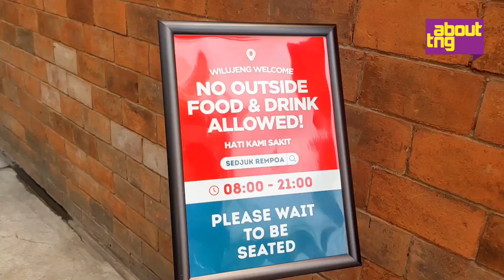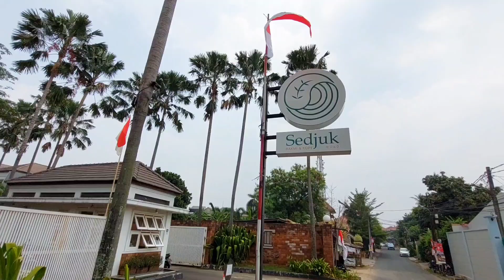Sedjuk Bakmi dan Kopi di Tangsel Tawarkan Suasana Nyaman, Cocok untuk Santai dan Kumpul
Definisi tempat ternyaman buat menikmati akhir pekan makan dan santai bersama keluarga dan teman-teman, kamu bisa berkunjung ke Sedjuk Bakmi dan Kopi, yang salah satu cabangnya ada di Rempoa, Ciputat Timur, Tangerang Selatan.

Bikin salfok karena tempatnya seluas itu, terdiri dari area outdoor, indoor lantai 1 dan indoor lantai 2 dengan dekorasi modern.

Setiap harinya ramai dikunjungi saat jam makan siang dan makan malam. Tak sedikit juga yang mampir untuk bikin tugas dan kerja, karena tempatnya yang nyaman dengan suasanay homey.

Menu rekomendasinya tentu saja sesuai namanya yaitu Bakim Ayam Oven, dengan isian slice ayam, pangsit dan bakso kuah. Kemudian ada rice bowl dengan ayam oven potongan, telur omega dan sambal geprek.

Nah, satu yang gak boleh ketinggalan yaitu makanan penutup Pisang Goreng Aren In The Sky yang ukurannya cukup besar untuk sharing, dengan es krim vanilla di atasnya yang sangat menggoda.

Untuk minuman, ada Es Kopi Sedjuk dengan sensasi rasa pandan. Kemudian Vanilla Ice Tea dan Es Limun Sedjuk buat menyegarkan harimu.

Kombinasi makanan enak dengan tempat super nyaman ini bisa jadi rekomendasi kamu berakhir pekan. Selain di Rempoa, Sedjuk Bakmi dan Kopi juga ada di Bintaro, Gading Serpong, serta kota-kota lainnya.